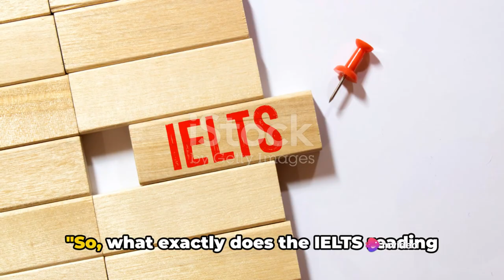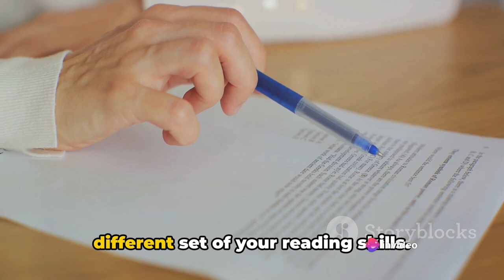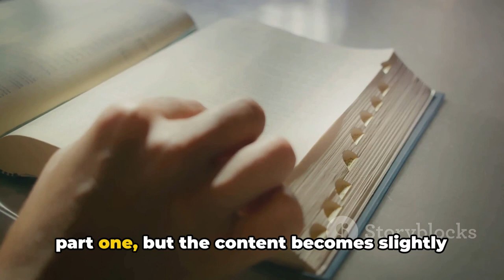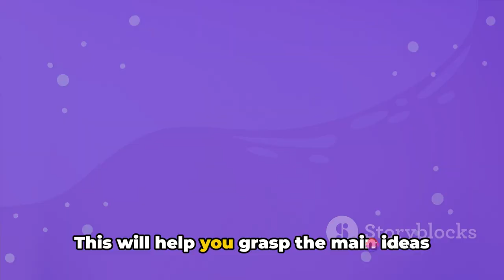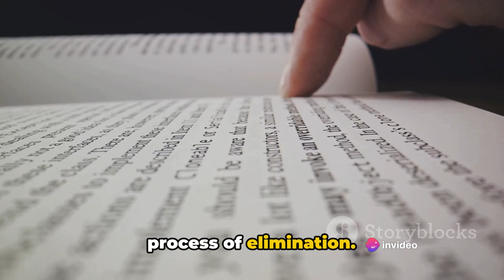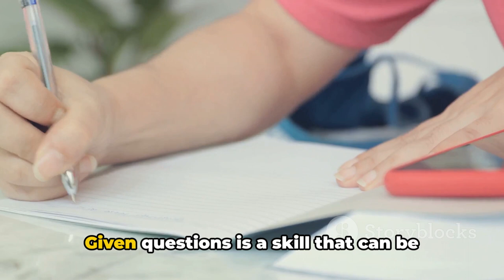IELTS Reading The Ultimate